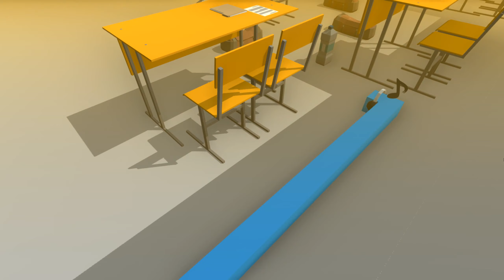[MaxStudio] Max Line - School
Max Line New Level: School.

Made by: lyckay